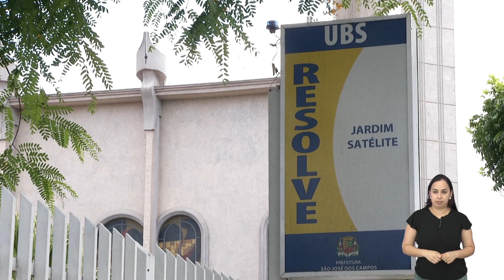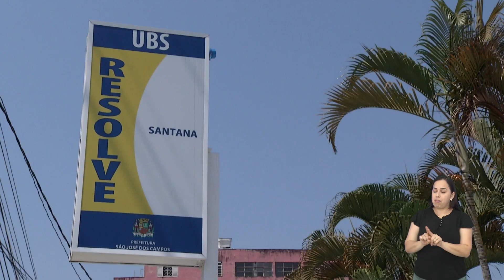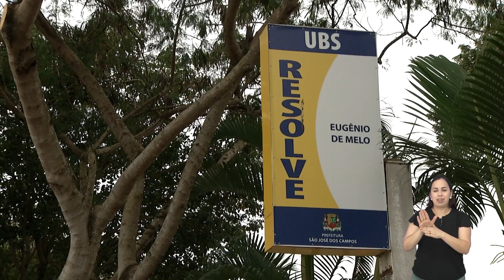PESQUISA REVELA QUE ATENDIMENTO À CRIANÇAS NAS UBS ESTÁ ABAIXO DO PADRÃO MÍNIMO DE QUALIDADE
UMA RECENTE PESQUISA DO IBGE EM PARCERIA COM O MINISTÉRIO DA SAÚDE REVELOU QUE O ATENDIMENTO OFERECIDO À CRIANÇAS EM UNIDADES BÁSICAS DE SAÚDE ESTÁ ABAIXO DO PADRÃO MÍNIMO DE QUALIDADE NO BRASIL...